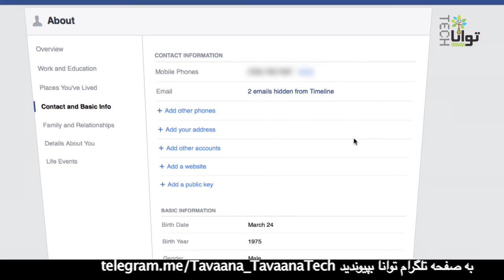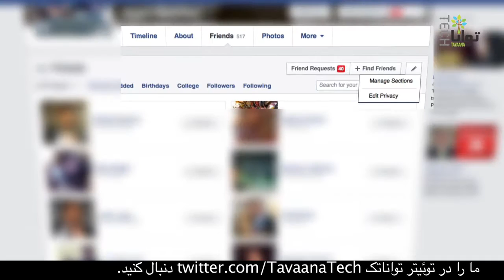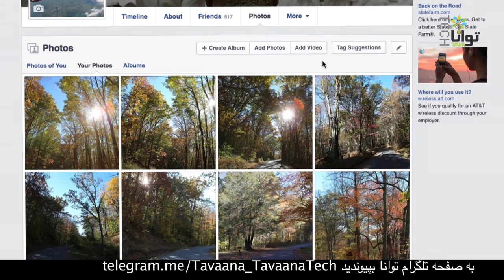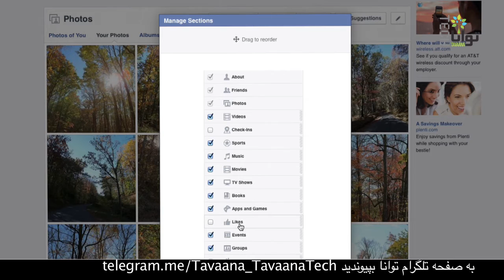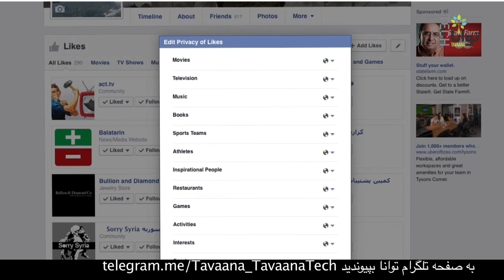تنظیمات فیسبوک ۶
سحر و حسین در قسمت ششم از تنظیمات فیسبوک به شما درباره تنظیمات پروفایل در فیسبوک می‌گویند. برای دیدن مطالب بیشتر به وب‌سایت تواناتک بروید